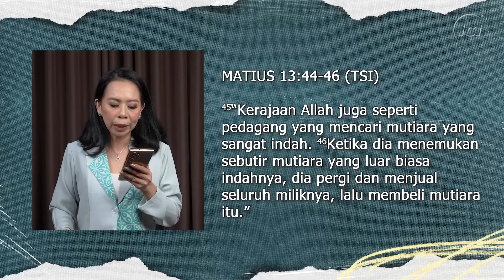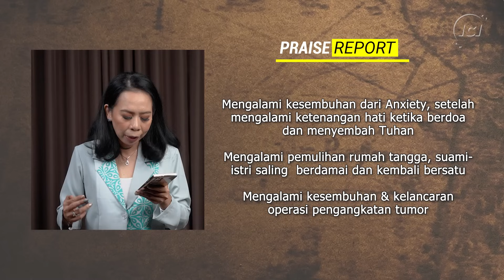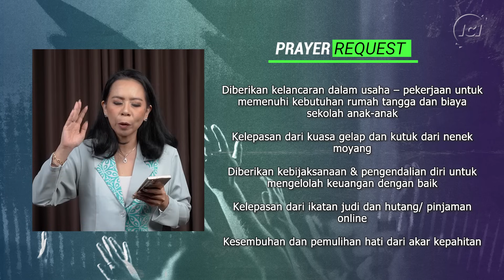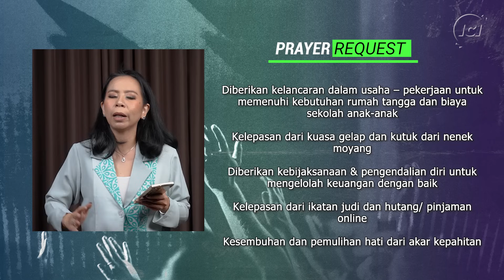60 MINUTES WORSHIP - YESUS SEGALANYA feat MARLON BOLUNG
TANGAN PENGHARAPAN

Pdt. Dr. Ir. Niko Njotorahardjo
©️Maranatha Indonesia

JADIKANKU HAMBA SETIA
Robert & Lea Sutanto, Niko Njotorahardjo

ABBA BAPA
Niko Njotorahardjo
Robert Sutanto, Lea Sutanto

KAU KUSEMBAH
(I EXALT THEE)
Pete Sanchez Jr.

YESUS KAMI PUJA
(LORD JESUS WE ENTHRONE YOU)
Paul Kyle
CCLI #37845

KU KAGUM HORMAT AKAN ENGKAU
(I Stand In Awe)
Mark Altrogge
CCLI #23914

00:00 INTRO
00:45 S'LAMANYA KAULAH SEGALANYA
14:40 JADIKANKU HAMBA SETIA
25:53 ABBA BAPA
27:10 KAU KUSEMBAH
35:19 YESUS KAMI PUJA
45:19 KU KAGUM HORMAT AKAN ENGKAU
50:07 SHARING & PRAYERING SESSION